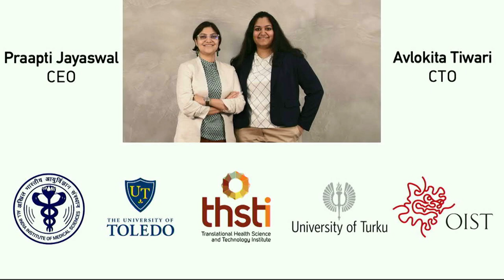AarogyaAI - Asia 5 Investor Day